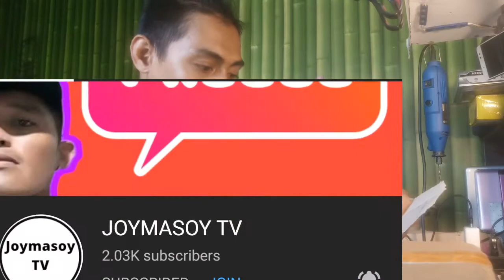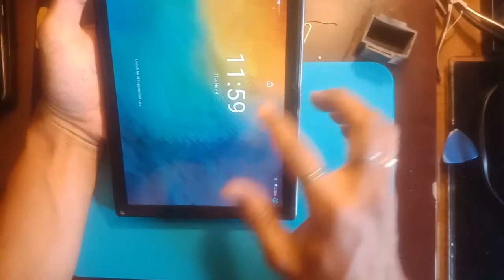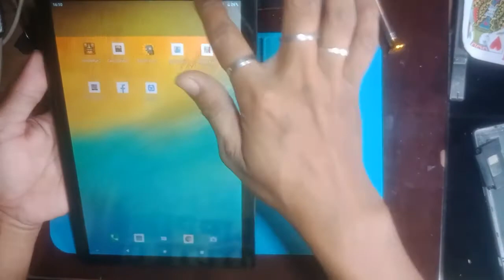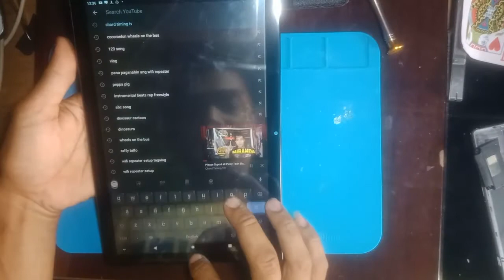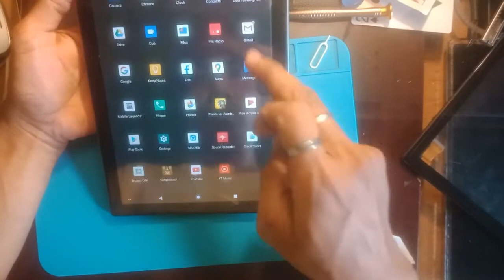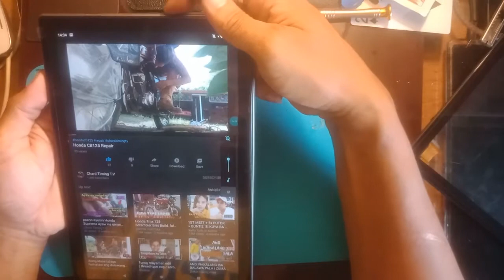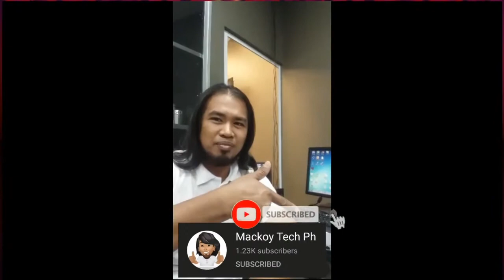Repair TECLAST Tab 10.1 inch p20hd touch punnel failure how to dis asemby and change touch punnel